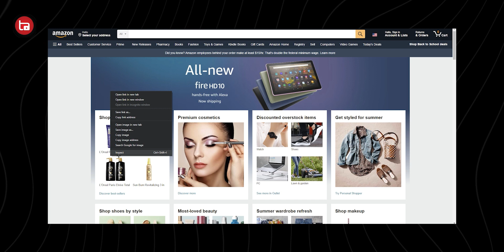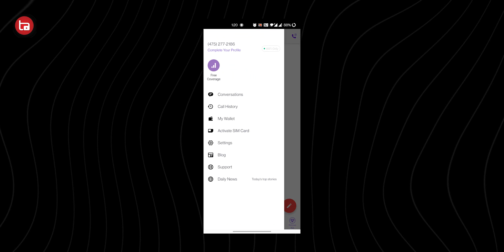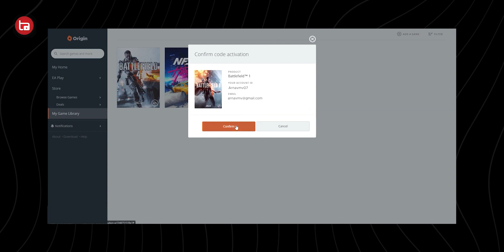BATTLEFIELD 1 FREE !!! | CLAIM FROM ANYWHERE (Tutorial) | Battlefield 1 Prime Gaming | battlefield1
Prime Gaming